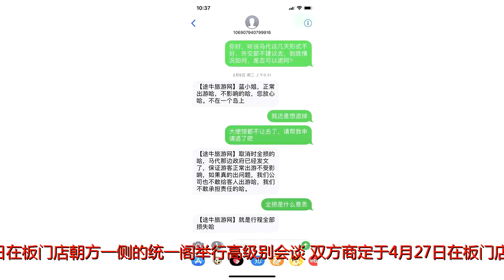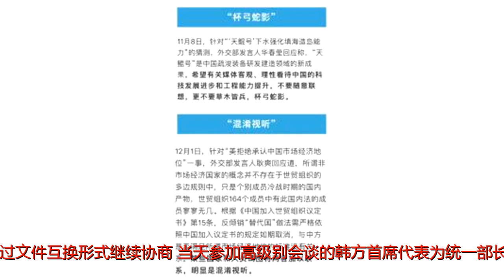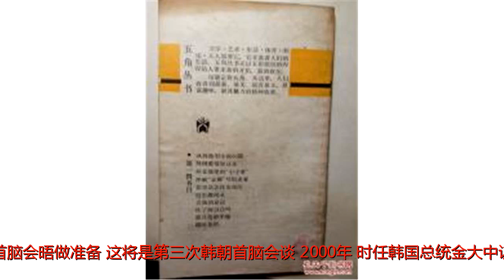韩朝决定4月27日举行首脑会晤！我外交部这样表态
谢谢！韩国方面说韩朝决定4月27日举行首脑会晤韩国和朝鲜代表29日在板门店朝方一侧的统一阁举行高级别会谈，双方商定于4月27日在板门店韩方一侧的“和平之家”举行韩朝首脑会晤。3月29日，在板门店朝方一侧的统一阁，韩国统一部长官赵明均（左）和朝鲜祖国和平统一委员会委员长李善权在会谈后握手据韩国总统府青瓦台当天的消息，韩朝双方还决定于4月4日在板门店就礼宾、警卫、新闻报道等问题进行实务会谈。双方还将对其他具体问题通过文件互换形式继续协商。当天参加高级别会谈的韩方首席代表为统一部长官赵明均，朝方代表团团长为朝鲜祖国和平统一委员会委员长李善权。本月21日，韩国决定向朝鲜提议29日在板门店朝方一侧的统一阁举行韩朝高级别会谈，为计划于4月举行的韩朝首脑会晤做准备。这将是第三次韩朝首脑会谈。2000年，时任韩国总统金大中访朝，与时任朝鲜最高领导人金正日发布“6·15”共同宣言，开辟了南北和解合作的新时期。2007年，时任韩国总统卢武铉访朝，与金正日签署并发表《南北关系发展与和平繁荣宣言》。外交部：对朝韩商定4月27日举行领导人会晤表示欢迎朝韩今天在板门店举行高级别会谈，商定于4月27日在板门店韩方一侧“和平之家”举行朝韩领导人会晤。外交部发言人陆慷29日说，中方对此表示欢迎，对朝韩双方为此所作努力表示赞赏。作为朝鲜半岛的近邻，中方一直乐见朝韩双方展开对话，改善相互关系，推进和解合作。“我们希望，对话的势头能够延续，和平的局面能够延续。”来源：新华社编辑：董静雪王帅关注！